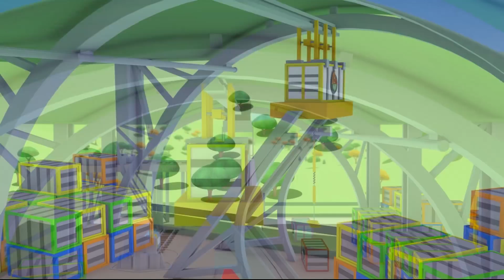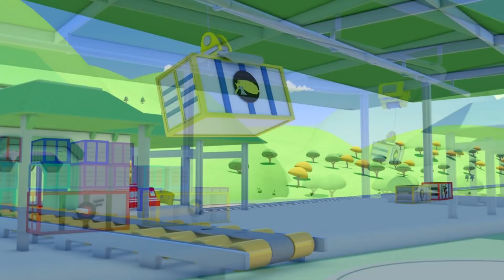القطار تروي - كارلو صانع البيتزا - مدينة السيارات - رسوم متحركة للأطفال 🚄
قم بتحميل تطبيق توم شاحنة الجر من هنا!Android توم شاحنة الجر في مدينة السيارات

القطار تروي هو رسوم متحركة للأطفال . القطار تروي هو أسرع وأذكى قطار في مدينة القطارات! يمكنه أن يحول نفسه إلى اي مركبة بمساعدة صديقه، تيدي : سيارة إسعاف ، شاحنة جر ، سيارة شرطة ، شاحنة إطفاء ، حفارة ، شاحنة عملاقة وأي وسيلة نقل أخرى! هذه الرسوم المتحركة للأطفال في مجال الشاحنات مناسبة للأولاد والبنات المهتمين في السيارات والقطارات!

تابع مغامرات توم شاحنة الجر، دائما و جاهز لمساعدة أصدقائه، مات سيارة الشرطة وفرانك سيارة الإطفاء سيارات الدورية البوليسية القوية، تروي القطار الأسرع وكارل الشاحنة الخارقة والعديد من الأصدقاء الآخرين ومغامراتهم المذهلة.

🚒 🚛 🚓 🚚 🚑 🚗💨شاهد أحدث حلقات المغامرات في مدينة السيارات:- توم شاحنة الجر في مدينة السيارات متجر طلاء توم في مدينة السيارات القطار تروي في مدينة السيارات كارل الشاحنة الخارقة في مدينة السيارات سيارات الدورية في مدينة السيارات فريق البناء في مدينة السيارات مدينة السيارات : كل الشاحنات ، القطارات ، السيارات وأيضا مركبات الإنشاء في رسوم متحركة للأطفال